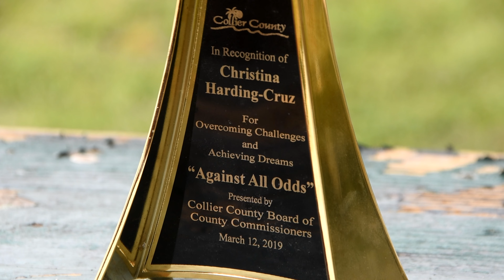Against All Odds: Christina Harding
Collier County Against All Odds Award recipient Christina Harding shares her story of perseverance and her community involvement.